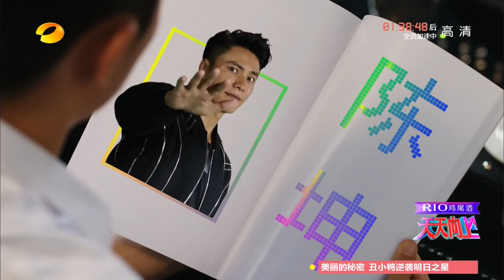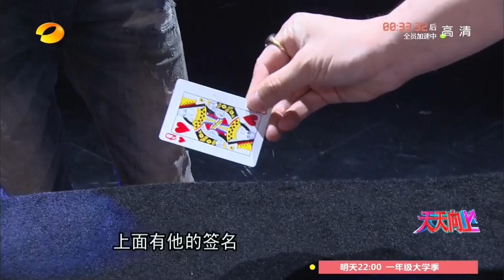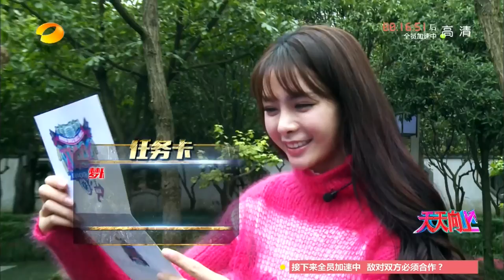《天天向上》20151211期: 陈坤夏雨秀诱人厨艺 Day Day Up: Chen Kun Cooking Show【Hunan TV Official 1080P】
本期精彩 -  "厂花牌“冷笑话玩坏汪涵，夏雨秀绝技PK钱枫，欧弟喜得千金笑开花！

简介: 《天天向上》是由湖南卫视推出的一档大型礼仪脱口秀节目。该节目以礼仪、公德为主题，分为歌舞、访谈、情景戏三段式，氛围欢快轻松幽默。该节目于2008年8月 4日首播《天天向上前传》，8月7日正式播出，节目以传承中华礼仪，公德为主，也经常邀请一些明星、企业知名人士，来讨论礼仪，并有专门环节用搞笑的方式 诠释古代礼仪。主持人由汪涵、欧弟（欧汉声）、田源、钱枫、俞灏明、矢野浩二、小五（金恩圣）组成，采用全国第一支偶像男子团体的概念，用各种形式来传播 中国千年礼仪之邦的礼仪文化。节目氛围欢快轻松幽默，获得高收视率的同时，也受到了广大观众的好评。曾获得《新周刊》2008中国电视节目榜最佳娱乐秀； 第三届"《综艺》年度节目暨电视人"评选年度节目奖、网友最喜爱电视节目奖；第25届中国电视金鹰奖获得优秀文艺节目奖。